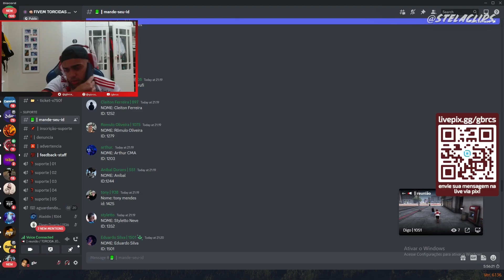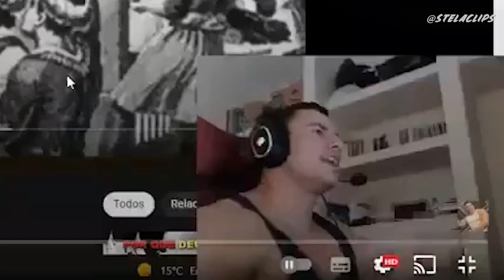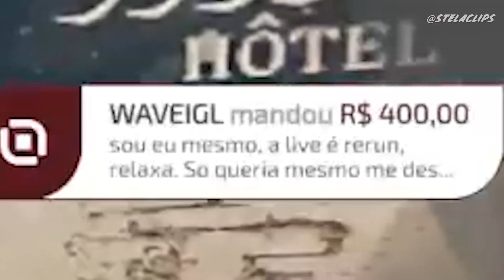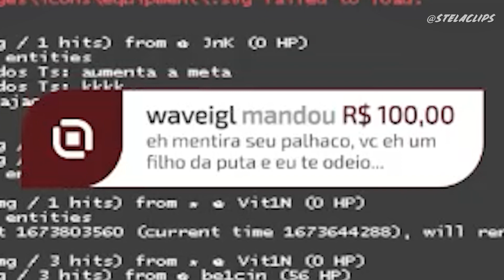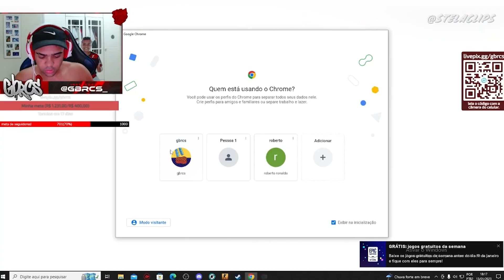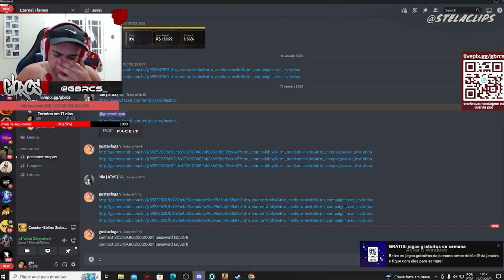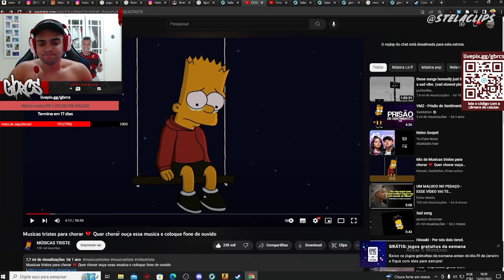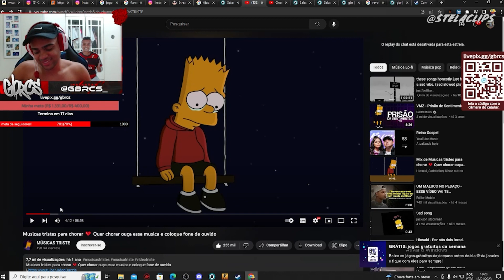WAVE FEZ DONATE DE R$1.200,00 e SÓ PARA X1NG4R ALUNO EM LIVE? 😨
▸Merece seu like... é muito importante! 💜

🎥 Stream ❯ gbrcs_